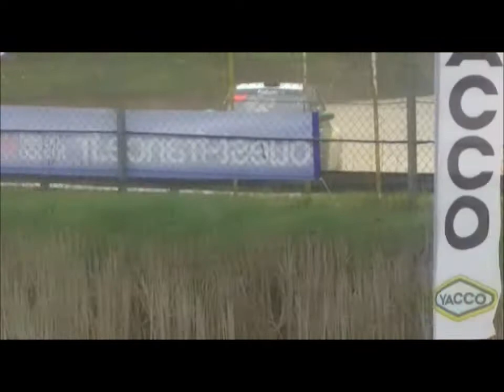Rallycross - Essay 2015 - Manche super 1600